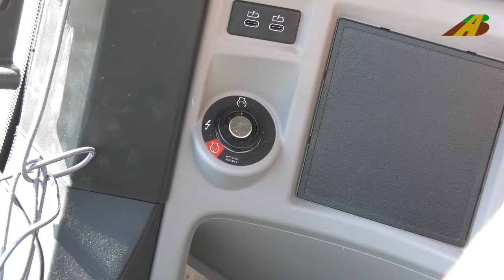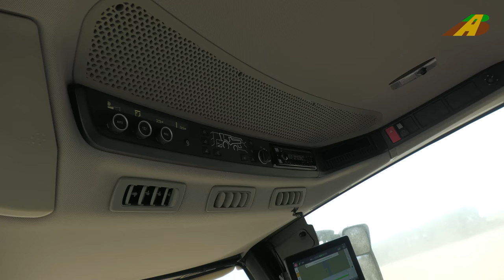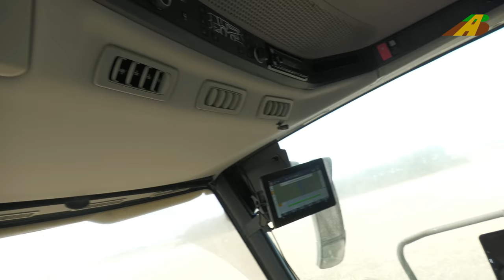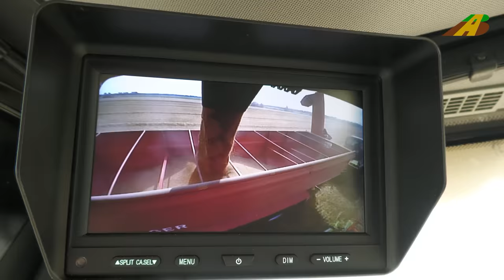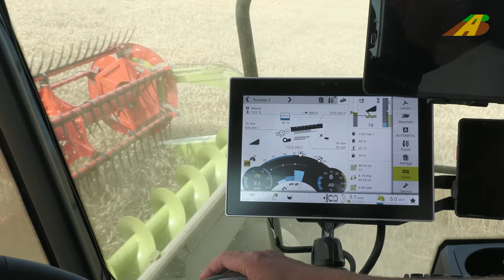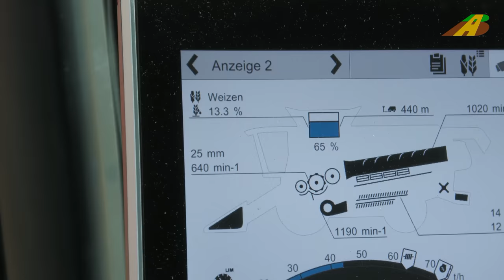Der neue CLAAS LEXION - Modell 2023 - Mähdrescher Test Drive dreschen Getreideernte Landwirtschaft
Weizen dreschen -Vorserie der neuen LEXION Generation im Praxistest. Die Vorserienmaschine , ein Mähdrescher CLAAS Lexion 7700 mit 1230 CONVIO Schneidwerk ( 12,30 Meter Arbeitsbreite ) wird bereits in der Getreideernte 2022 beim Lohnunternehmen Westhoff Agrar GmbH eingesetzt. Die Neuerungen am Mähdreschermodell 2023 werden im Video von Markus Westhoff, Geschäftsführer vom LU Westhoff Agrar und Moritz Kraft, Produktmanager für die Claas Mähdrescher vorgestellt. Getreideernte 2022 in Deutschland. Im Video wird Weizen mit durchschnittlich 6,5 to pro Hektar trocken geerntet.

Mit dabei: Ein Traktor Claas 4000 Xerion Trac VC mit Annaburger Umladewagen HTS 34.16 und Traktor John Deere 6230 R mit Fliegl Gigant ASW 3101 Abschiebewagen.

First Drive - Pre-series of the new Claas LEXION generation in practical testing. The pre-series machine, a CLAAS Lexion 7700 combine harvester with a 1230 CONVIO cutterbar (12.30 meters working width) is already being used in the 2022 grain harvest at Westhoff Agrar GmbH. The new features of the 2023 combine harvester model are presented in the video by Markus Westhoff, Managing Director of LU Westhoff Agrar and Moritz Kraft, Product Manager for the Claas combine harvesters. Grain harvest 2022 in Germany. In the video, wheat is harvested dry with an average of 6.5 tons per hectare.

Pré-série de la nouvelle génération LEXION en test pratique. La machine de présérie, une moissonneuse-batteuse CLAAS Lexion 7700 avec une barre de coupe 1230 CONVIO (largeur de travail de 12,30 mètres) est déjà utilisée pour la récolte de céréales 2022 chez Westhoff Agrar GmbH. Les nouveautés du modèle de moissonneuse-batteuse 2023 sont présentées dans la vidéo par Markus Westhoff, directeur général de LU Westhoff Agrar et Moritz Kraft, chef de produit pour les moissonneuses-batteuses Claas. Récolte de céréales 2022 en Allemagne. Dans la vidéo, le blé est récolté à sec avec une moyenne de 6,5 tonnes par hectare.

Egalement présents : Un tracteur Claas 4000 Xerion Trac VC avec une remorque de rechargement Annaburger HTS 34.16 et un tracteur John Deere 6230 R avec une remorque à fond poussant Fliegl Gigant ASW 3101.

Also present: A Claas 4000 Xerion Trac VC tractor with an Annaburger HTS 34.16 reloading trailer and a John Deere 6230 R tractor with a Fliegl Gigant ASW 3101 push-off trailer.

Bauern

Tractor brands and manufacturer / Traktor, Trecker bzw. Schleppermarken und Hersteller: z.B. Fendt, John Deere, Kubota, New Holland, Claas, Massey Ferguson, Case, Deutz Fahr, Valtra, Ford, Styer, JCB and many more/ uvm. Proof of evidence for the rise (general promotion approval) of unmanned aerial systems is available

Germany - Vehicles and machinery in German agriculture -

联合收割机, комбайн Джон Дир, moissonneuse-batteuse récolte de céréales, MOISSON